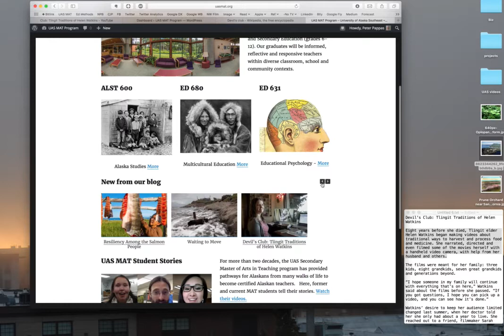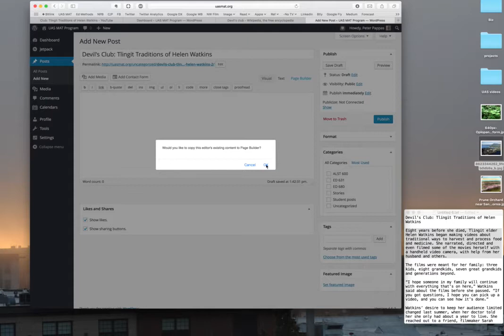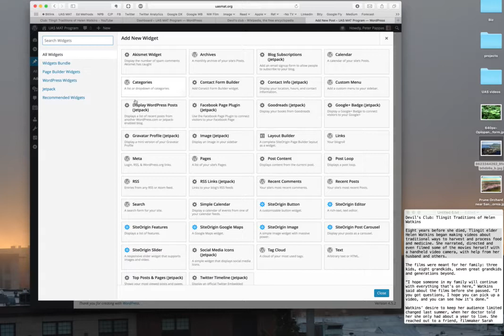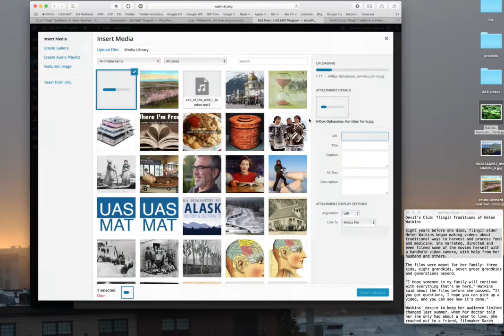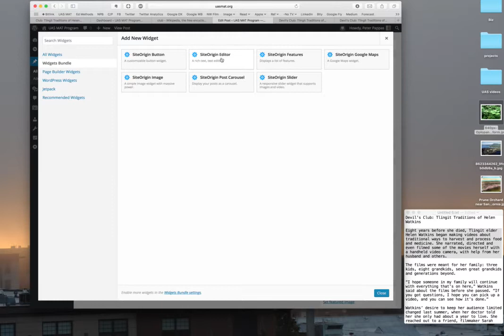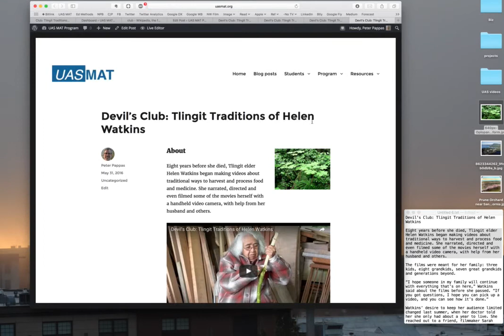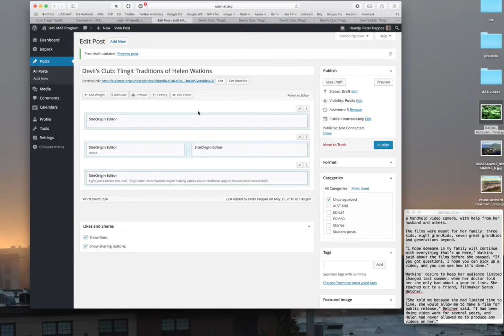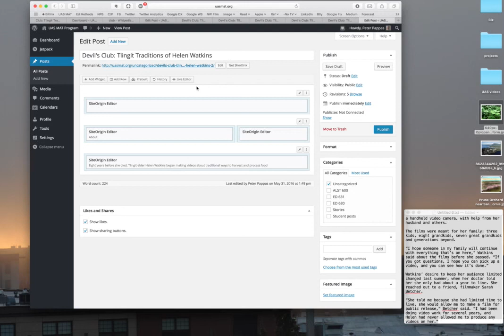Using Page Builder in Wordpress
Here’s some how-to videos for my UAS MAT students. Here's how to use the Page Builder plugin in our Wordpress blog.